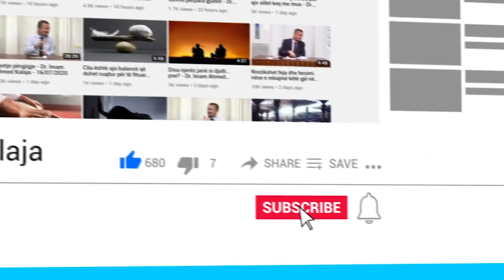Nëse nuk na pranohet lutja, çfarë do të thotë?